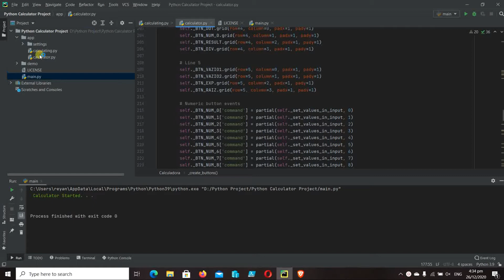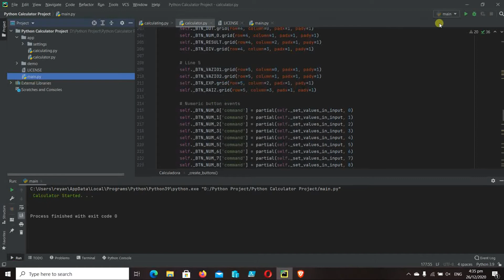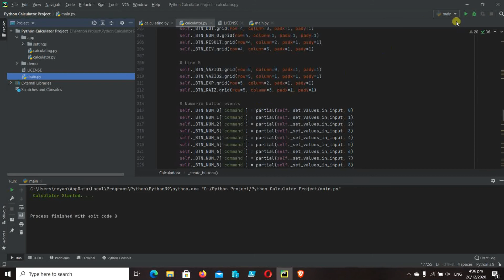Python Project: Calculator